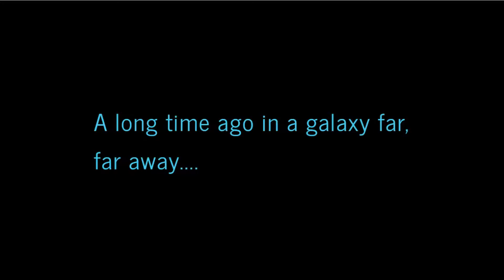Jedi Fallen Order- Children of the Force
Another experiment that I was working on. Let me know what you thought about it and feedback always helps. If its trash let me know so I can work on my skills lmao.